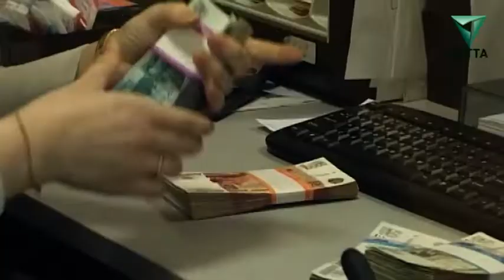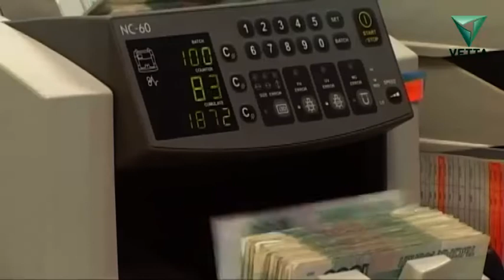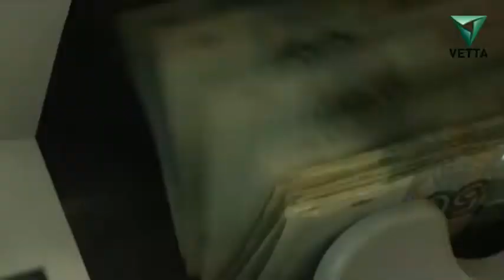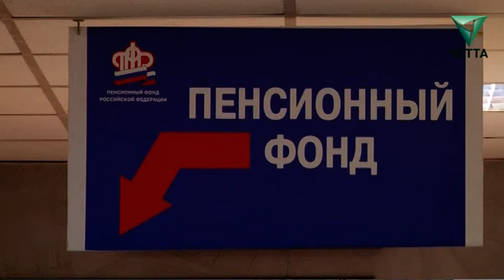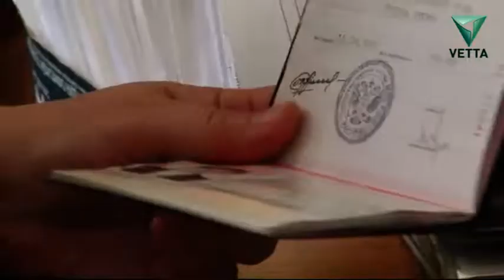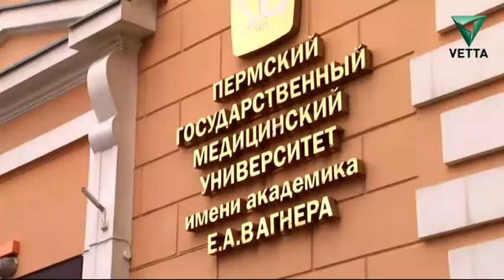Новости экономики и политики. Выпуск от 02.10.2018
- Рубль – самая крепкая и твердая валюта, легко пробивающая самое дно. Его сегодняшний курс не справедлив. Почему – покажем
- В пенсии нет ничего плохого, при условии, что мы не допустим, чтобы она мешала нам работать. Балльная система начисления пенсий может уйти в прошлое. Не верите – расскажем